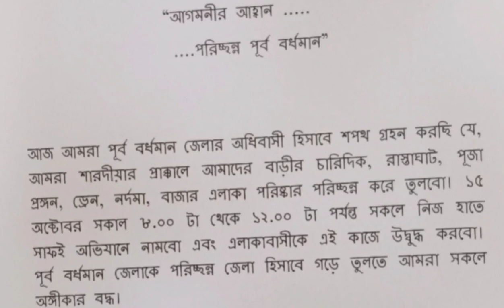আগমনীর আহ্বান : A programme for Cleanliness before the festival .